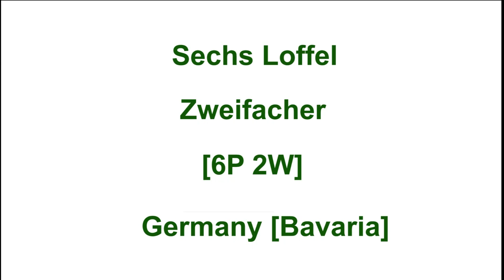Sechs Loffel 1 (Zwiefacher)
Sechs Loffel 1 (Zwiefacher), Couples dance from Germany
(6P 2W)
W = Waltz    P = Pivot
Presented by: Yehuda Ben-Harush & Mika Yehezkeli